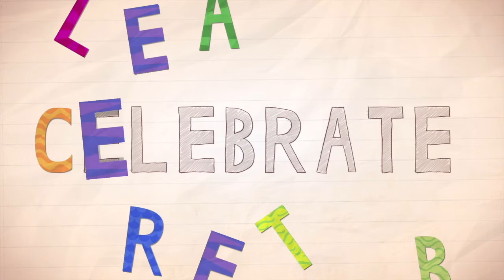Endless Alphabet Learn The Alphabet Word Alphabet Best App For Kids ABCs Game For Kids